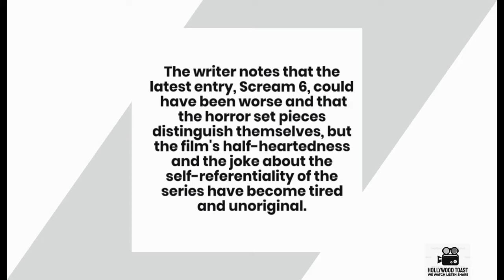Scream 6 Review Hollywood Toast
Watch without YouTube ads!!!

Hi Folks,

In this review, I'll be diving into the twists and turns of the movie's plot, the exceptional performances by the cast, and the stunning visuals that will leave you on the edge of your seat.
With my expert analysis and insightful commentary, you'll gain a deeper appreciation for the film and understand why it's been receiving so much buzz from audiences and critics alike.
So don't wait any longer, click on this video to hear my review and find out why this movie is a must-watch for any movie enthusiast.